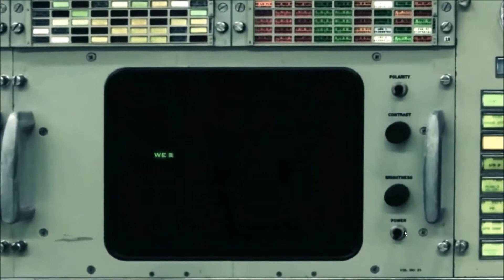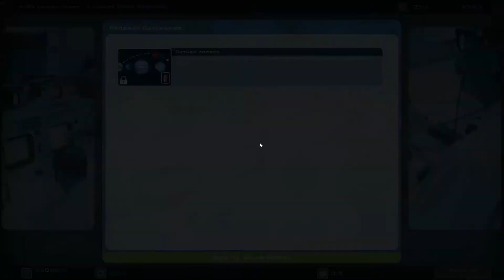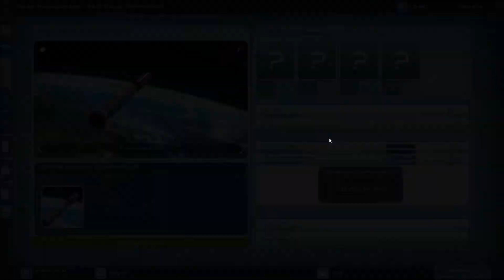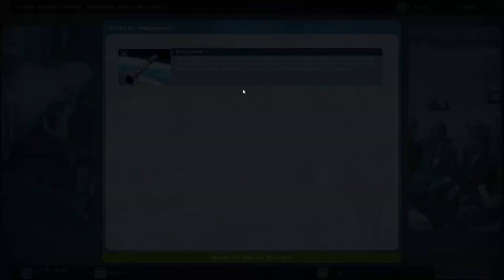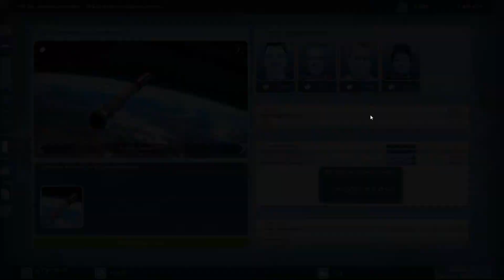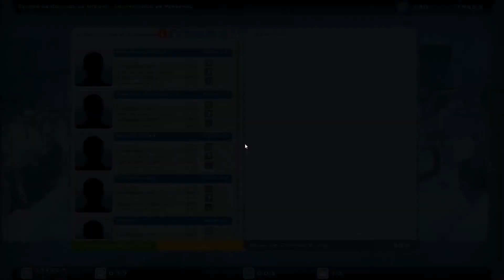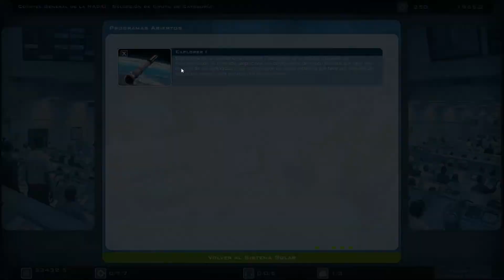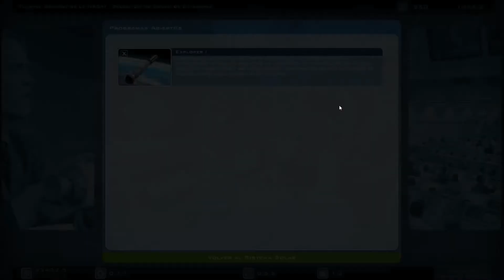Buzz Aldrin - Torneo PDL Ivanhl vs Haplo: Turnos 1-2 NASA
Los dos primeros turnos jugados con la NASA en este juego que recrea la carrera espacial de la guerra fría. Partida del torneo de Pdl en la que juego contra Ivanhl, que también posteará su gameplay en su canal. Puesto que el primer turno es sin duda el más largo, este video tendrá una duración corta. Seguiré haciendo videos de 30m aproximadamente de duración que recogerán varios turnos ya que algunos son muy dinámicos y no se tarda ni 2 minutos en gestionarlos.

Gran juego, con gestión, construcción y toma de decisiones con una gran ambientación. Toda una sorpresa, alta rejugabilidad y un juego que gustará  a todos aquellos que sois amantes del espacio.